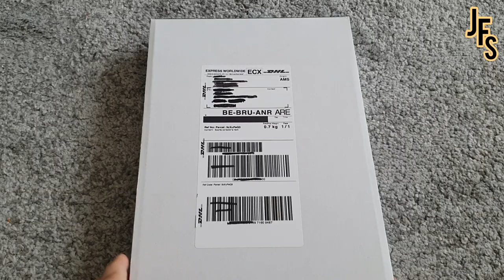Matchworn shirt Unboxing #1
The shirt detail video will be up in a next video :)